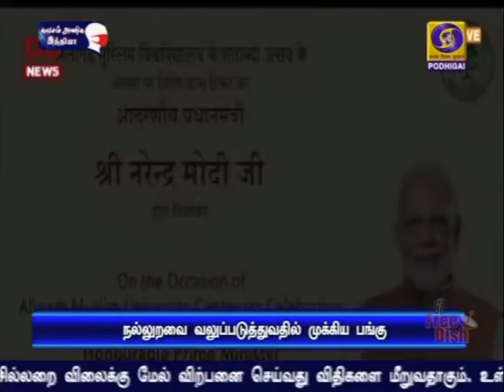புதிய இந்தியாவை உருவாக்க இணைந்து செயலாற்ற வேண்டும்PodhigaiTamilNews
சுயசார்பு இந்தியா இயக்கத்தின் மூலம் புதிய இந்தியாவை உருவாக்க அனைவரும் இணைந்து செயலாற்ற வேண்டும் - அலிகர் முஸ்லிம் பல்கலைக்கழக நூற்றாண்டு விழாவில் பிரதமர் நரேந்திர மோடி பேச்சு